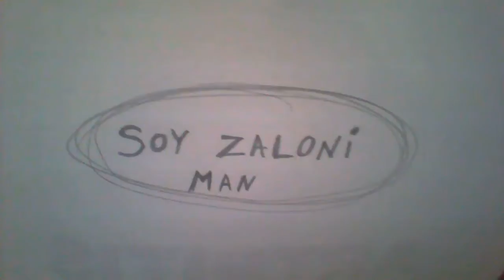Zaloni Man La Jhosue - SOY ZALONI MAN (VIDEO OFICIAL) Rap Venezuela Trap